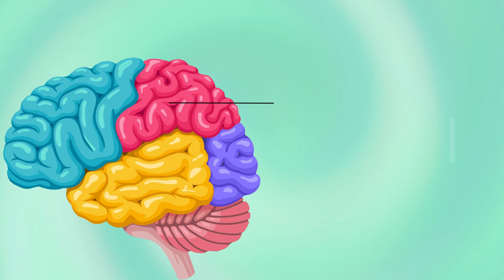Why INFJs DISSOCIATE And How To STOP It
INFJs often dissociate or detach when they become overwhelmed. But how can you prevent INFJs Dissociate and make sure that INFJs remain healthy connected to friends and family?

Learn more about the INFJ personality type and the INFJ 16 personalities type. What is an infj, infj how to videos, and infj mbti psychology. Learn about INFJ cognitive functions and what makes INFJs who they are.

My name is Erik Thor and I have spent a decade studying the MBTI personality types. This is my channel dedicated to INFJs.